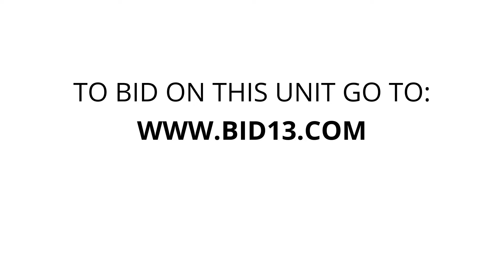StorQuest - Southern Ave 9052 - Unit 1433510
medical-chair, IV-Poles, shelves